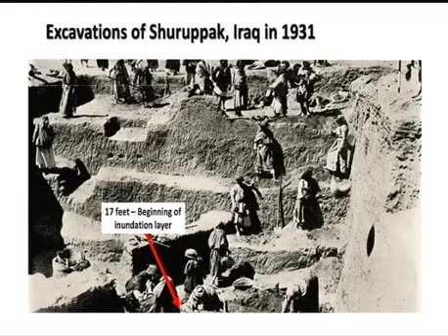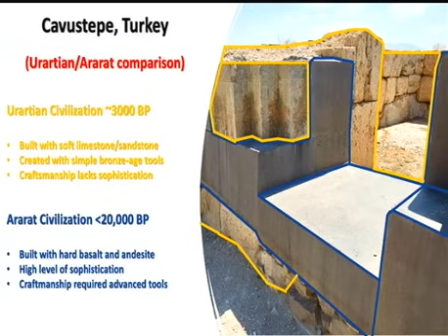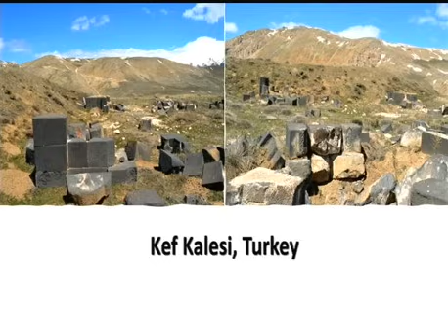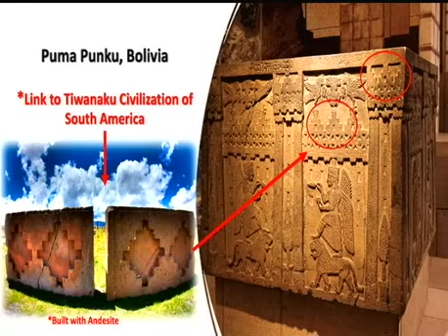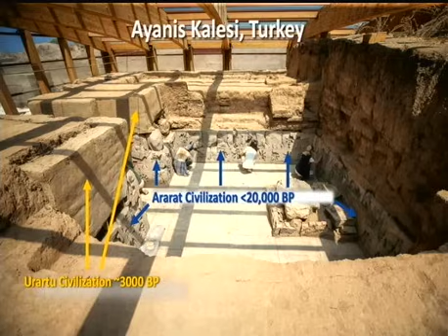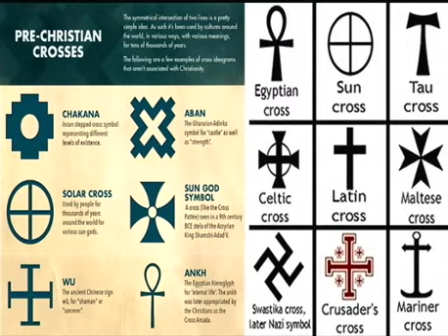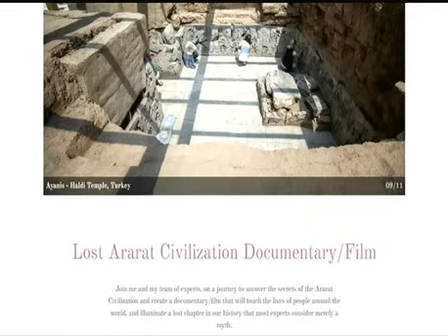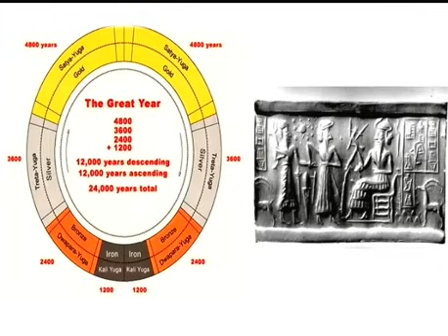Mathew LaCroix - The Missing Link of History -2024